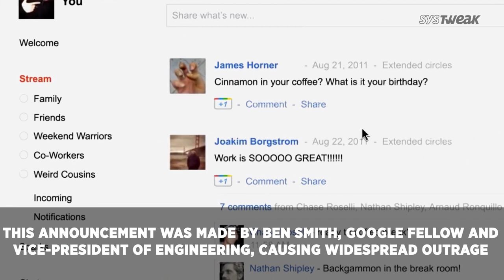Google+ Shuts Down and Intel unveils 9th Gen CPU | Systweak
A software glitch found lately in Google Plus makes Google shut its social networking as this flaw can leak users’ personal information to outside developers and Intel patched Spectre and Meltdown security flaw to protect Windows users.